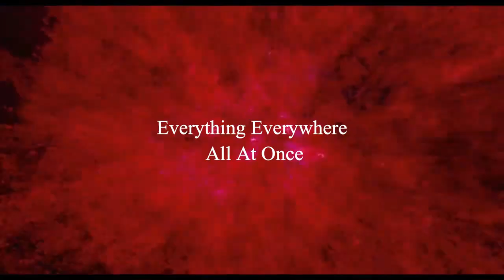Chubby Girl Try On Haul Gets A Little Weird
Hi loves!

In this crazy episode I share some of my new pieces.

Outfit 1
Blue Blazer

Outfit 2 SEXY

Outfit 3 PINK